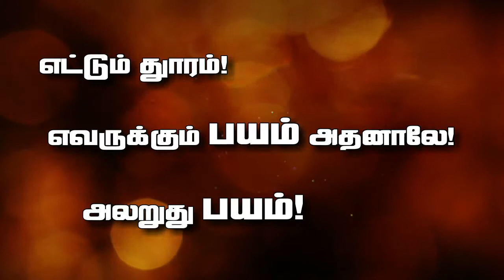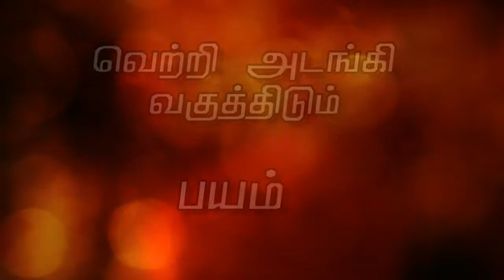குற்ற விசாரணை-Promo songs